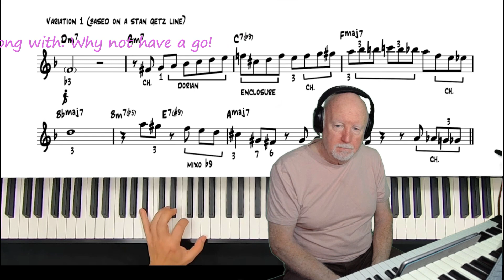All the things trading eights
A little practice with the help of mDecks videos.